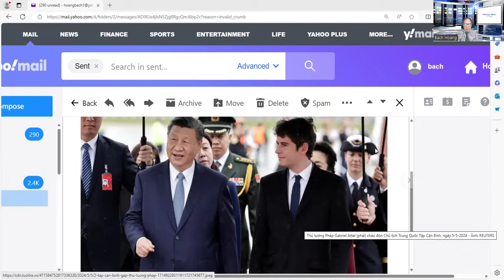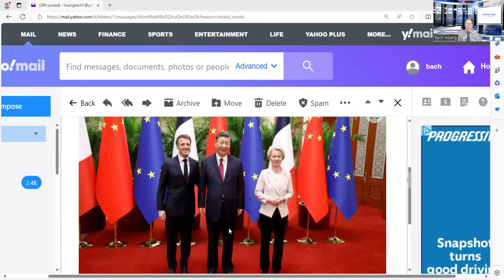Giám đốc CIA William Burns khẩn cấp đến Trung Đông để cứu vãn hòa bình Israel- Hamas sắp sụp đổ .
+ Đây là hình Giám đốc CIA William Burns  bắt tay tt Ai Cập .Đang cùng với Ai Cập và Qatar áp lưc với Hamas và Israel tìm giải pháp ngưng bắn trao trả con tin Israel
+ Tập cận Bình đến thăm Pháp, Hungary, ..